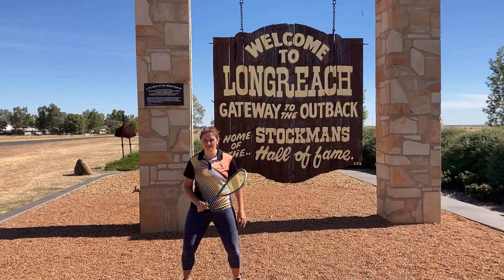Longreach Ghosting Welcome Town Sign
Coach Lisa doing her 4 point ghosting move I front of Longreach’s welcome town sign during Squash Alchemy’s clinic visit 2021.

Want Squash Alchemy to visit your club and run coaching clinics, private lessons, junior programs and coach the coaches workshops.